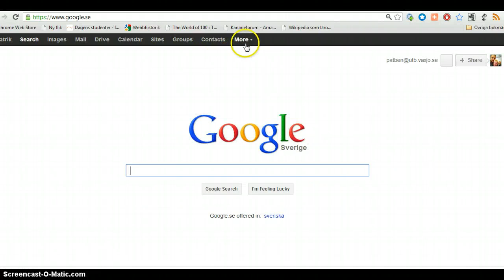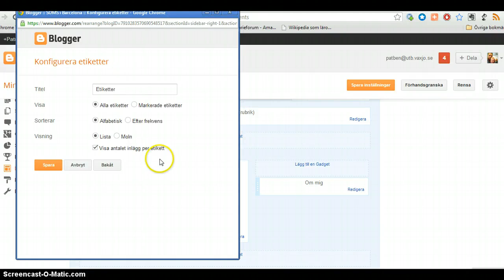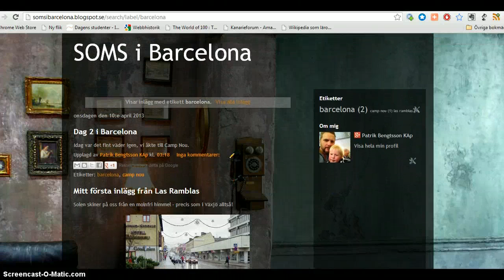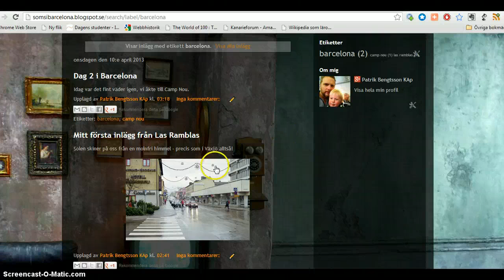Layout på blogger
Ändra layout och lägga till taggar